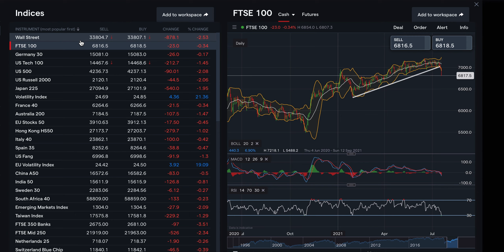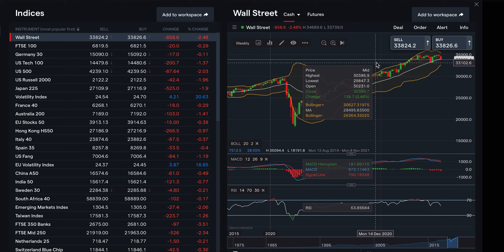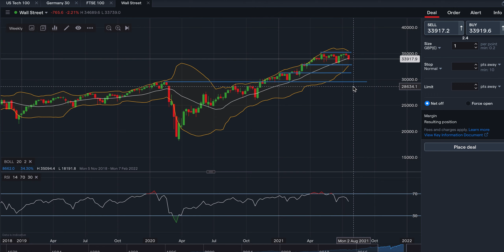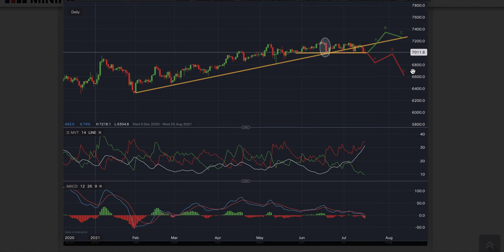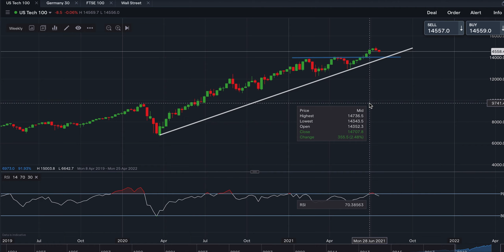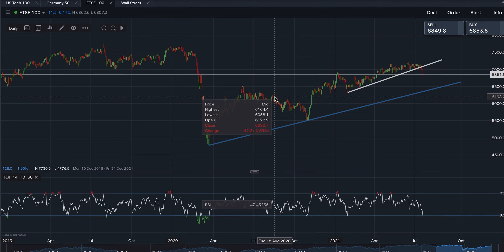Indices Outlook | 19th July 2021 | DOW, NASDAQ100, DAX & FTSE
19th July 2021 Major index fund outlook.

Videos to be uploaded weekly with 'head 2 head' analysis, single stock analysis & insights into the week ahead.
PLEASE NOTE: No investment advice is given throughout the entire organisation of Minipip. Minipip is an information gathering website, taking data from openly available sources. We advise that any decisions carried out in relation to the analysis published on the website, portal, Instagram or Youtube should only be carried out on demo accounts. If any executions are made on live accounts, it will be at the executors’ discretion. Minipip will not accept any liability for any losses or damages occurred, of which may have arisen by the information published on the platform, through Instagram, the website or our Youtube channel.